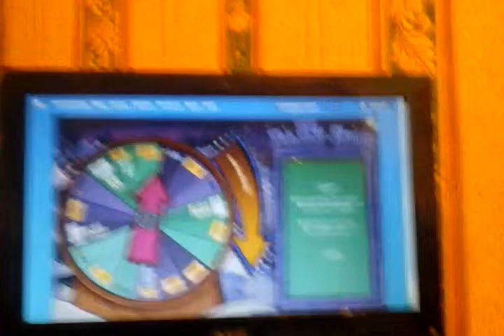Club Penguin: Daily Spin - June 5, 2015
We do another Daily Spin with Club Penguin's party extension!

Club Penguin have extended the Fair until June 10th, but the Rainbow Puffle Party on the app has been extended until June 17th.

Quite unfair, but also quite good. I don't have the app, I have never found it. It's probably iOS.

My prize today was one of my favourites - silver ticket + 1000 coins.